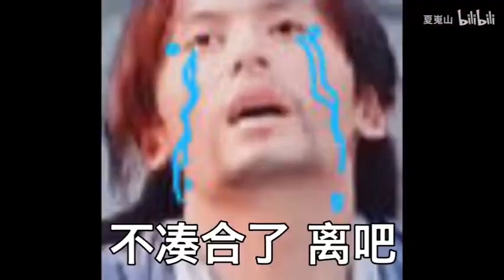【浪浪钉】搞笑剪辑之-凑合过吧！😅😅😅（cr 水印）浪浪钉